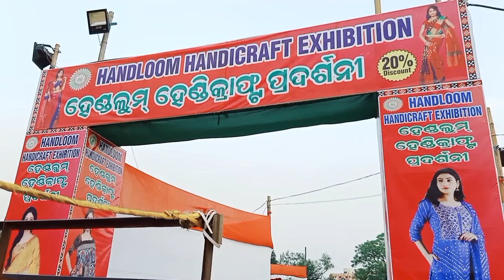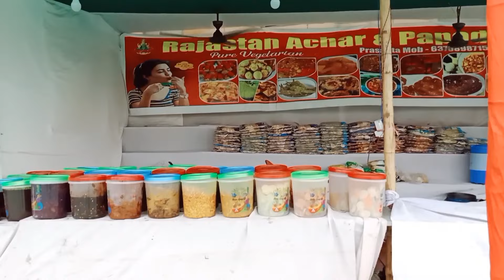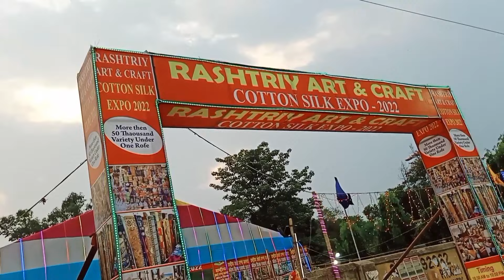Banjara Market | Cheapest home decor | @sensnest1131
I am Ruby Sen. I am an Indian blogger, I share recipes, DIY, hacks, organizers, painting,travelvlog .

Banjara Market | Cheapest home decor | @SEN'S NEST

PRODUCT LINK ;--
Photron 13 Inch Flexible GorillaPod Tripod